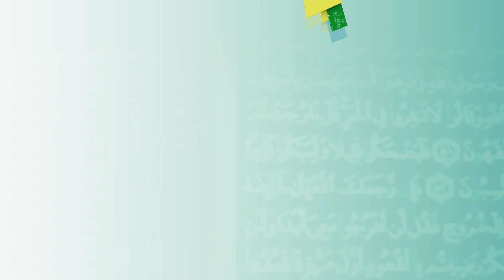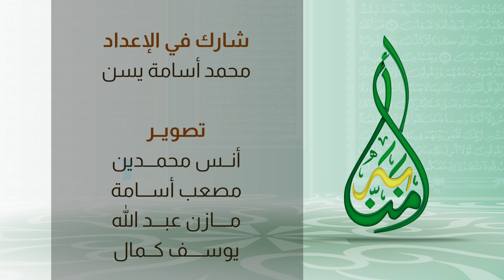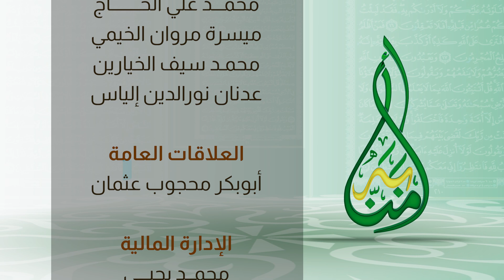24 متشابه أعد الله لهم | آمنا به | مع الشيخ عبدالرشيد صوفي| Amna bih |sh. Abdul Rashid sufi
آمنا به
برنامج رمضاني يعرض آي التشابه من جزء عم وبعض من آيات جزء تبارك بصورة مبسطة وسهلة حتى يسهل فهم الجزء وتدبره ويسهل حفظه.
تناول التشابه من حيث مبنى الآية ومعناها ووجه الإختلاف والتشابه في الحرف والكلمات. والاهتمام بجانب اللغة والإعراب.
آمنا به
يوميا في رمضان 1443 بإذن الله ، يصحبنا فيه فضيلة الشيخ عبدالرشيد صوفي | كونوا على الموعد إن شاء الله

في هذه الحلقة الحديث عن متشابه  أعد الله لهم | آمنا به

يسعدنا تواصلكم :
فيس بوك